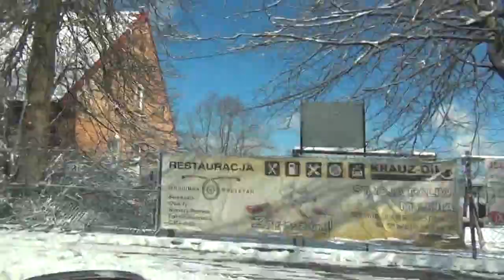ZIMA ATAKUJE NA KASZUBACH I ŚNIEG NA POLACH JEST - CZERWONY KORSARZ JEDZIE DO WEJHEROWA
!4-go marca 2020 wybrałem się do Wejherowa a następnie do Lęborka.Pojechałem z Gdańska trasą przez Osową , Chwaszczyno , Szemud do Wejherowa i po przerwie na kawę u siostry mojej żony pojechaliśmy do Lęborka.Słoneczko ładnie świeciło ale na na drodze leżał mokry śnieg, czyli była tak zwana śliskość pośniegowa.W Lęborku znaleźliśmy się na Rynku i kupiliśmy wiejskie jaja z gospodarstwa.Później trafiliśmy nad rzekę ŁEBA i tam na moście dowiedzieliśmy się , że na tej rzece łososie i trocie wędrowne odbywają tarło i następnie narybek jak podrośnie to płynie rzeką Łeba do morza.Udałem się też pod zabytkowy Ratusz budynek Poczty Polskiej , gdzie akurat podjechał samochód wiozący Parę Młodych do Ślubu w Urzędzie Miasta. Złożyłem im życzenia dużo zdrowia i pomyślności na nowej drodze życia.